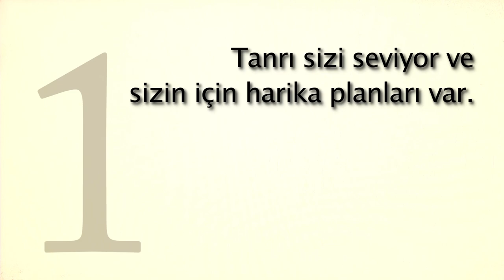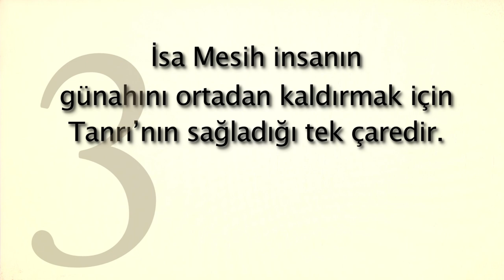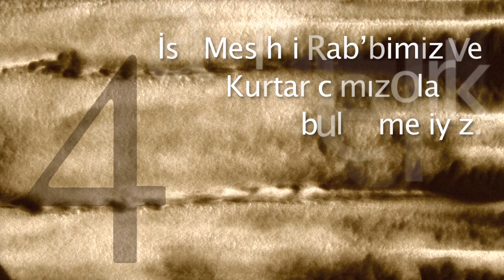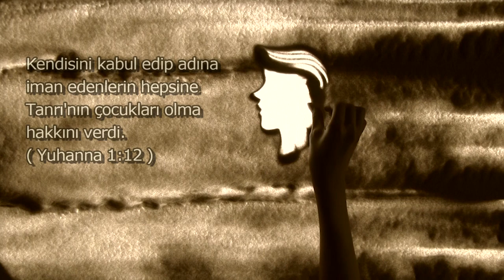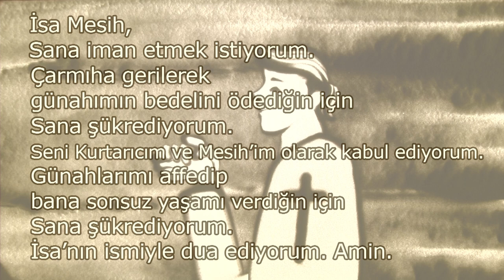4 ruhsal kurallar hakkında hiç duydunuz mu? [Turkey, 터키어]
Tanrı sizi seviyor ve sizin için harika planları var.

에서 다운로드 받으실 수 있습니다.

폴란드어(Polish)는 에서 보실 수 있습니다.